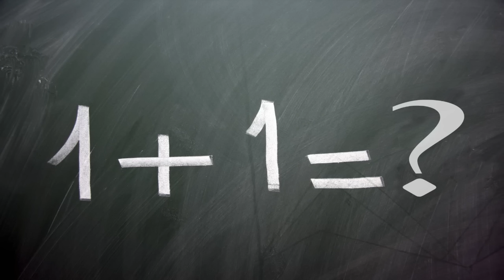HAPPY BIRTHDAY ! ÚLTIMO VÍDEO DO CANAL ! =(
rockmenchannel

Integrantes:
Icarus e Airwik

Filmagem e Produção:
Airwik e Icarus